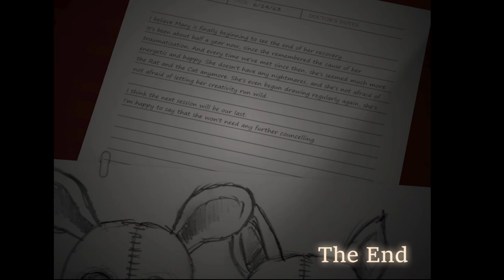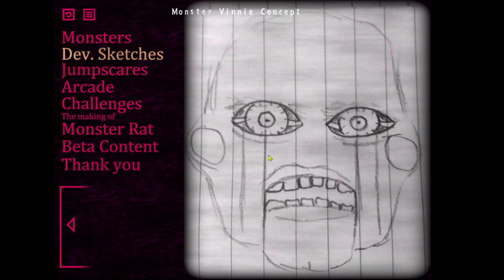The Final Night | Five Nights at Candy's 3